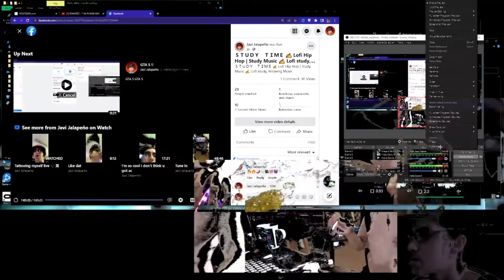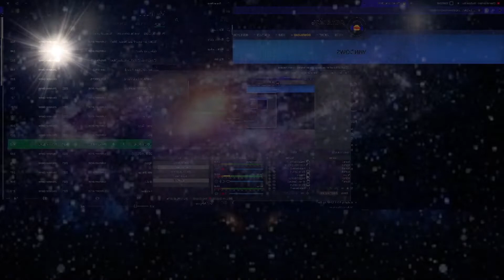George Lopez driving scene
George Lopez- Drive Thru and the Race funniest scene